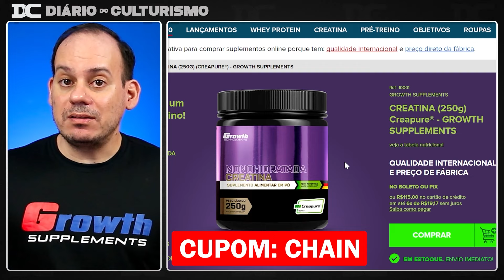Rafael Brandao deu show no meeting + Urs reconhece Superioridade de Ramon + Visser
✅ Venha conhecer a Tech T-Shirt
Cupom: CHAIN12

Link do Video  Original:

Content: